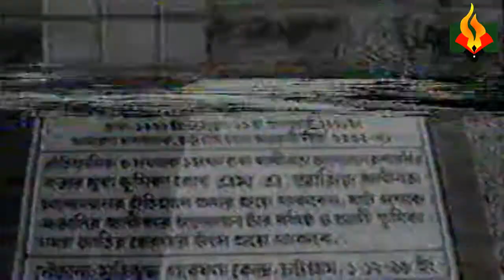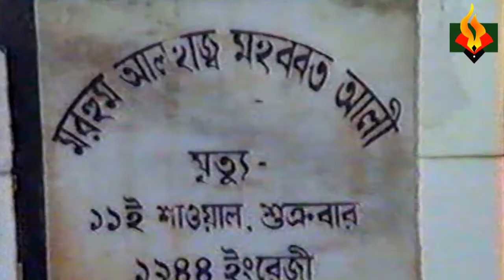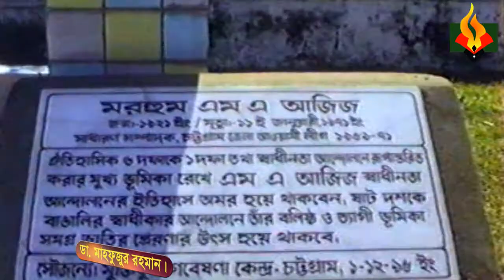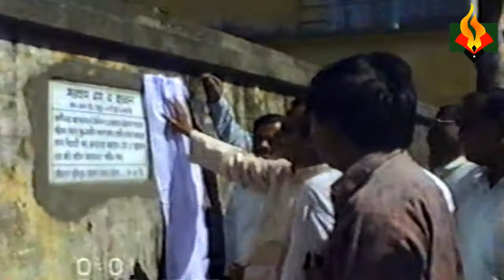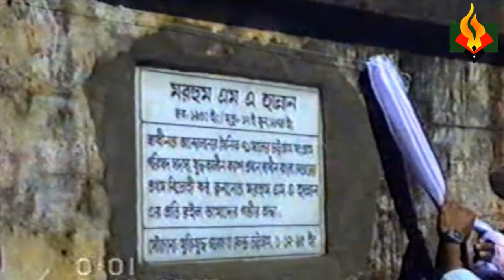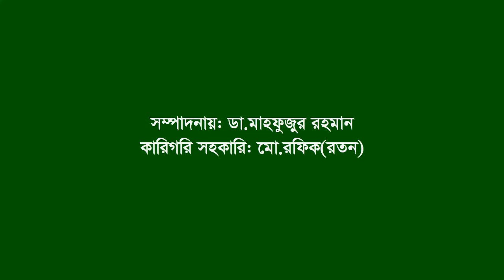Speech Memorial placque. MA Aziz & MA Hannan. Ctg. Al leaders.